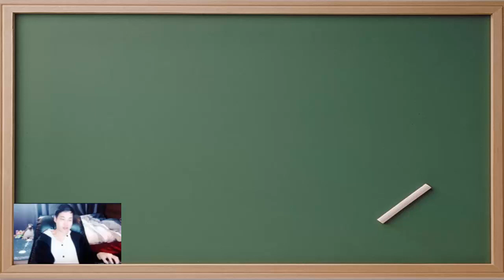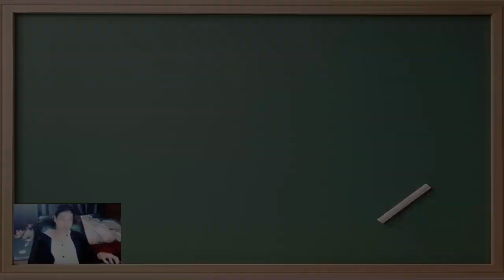Dopa Confirma Que La Altura De Tu Mano Influye En LoL - Subtitulos En Español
Charla de Dopa, por razones de copyright tuve que poner una imagen estática e ilustrar de fondo los temas que iba tocando, espero entiendan que lo importante es la información que da.
Gracias por su comprensión y espero disfruten el vídeo ^^